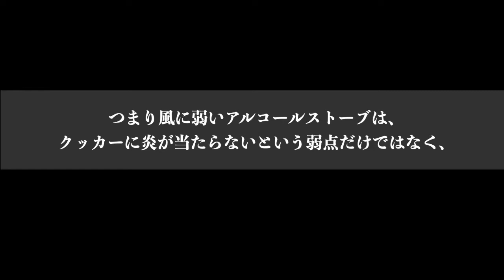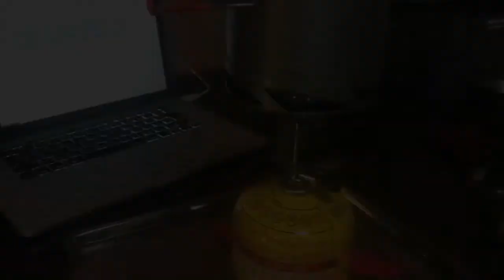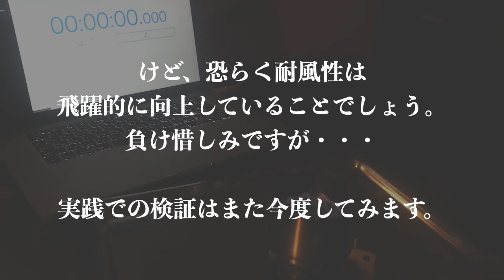アルコールストーブで遊んでみた feat RSR STOVE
今回は、RSRのアルコールストーブを使用してごちゃごちゃ細々と色々しています。

この検証結果は、あくまでも私ドルフの一人遊びです。
効果効能の保証はできかねます。